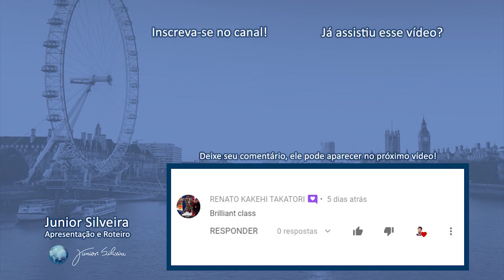PALAVRAS QUE PRONUNCIAMOS ERRADO - PARTE 2 | Junior Silveira